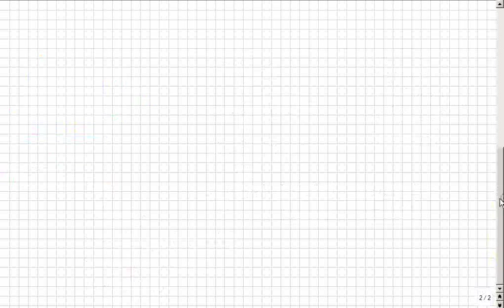Quadratische Funktionen, Schüler erklärt Optimierung von Dreiecks-Flächen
09 2014_03_27 :zzzzz_intern